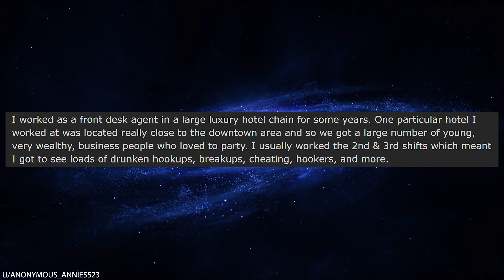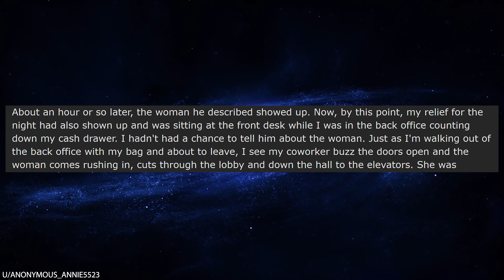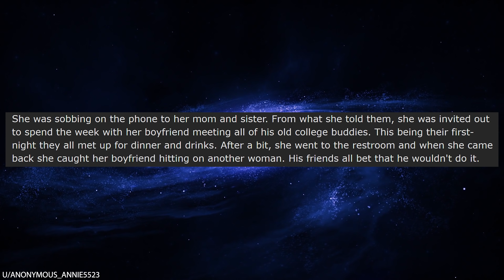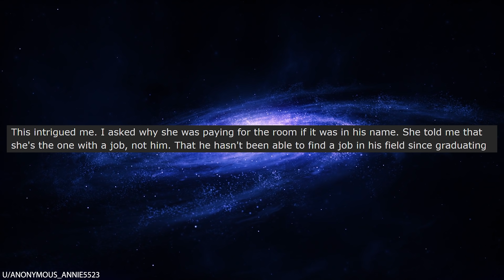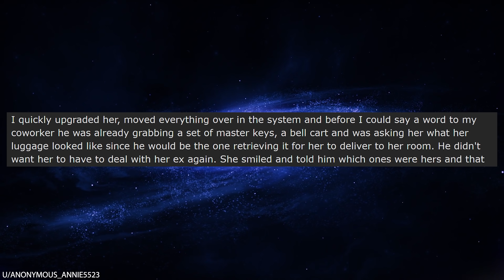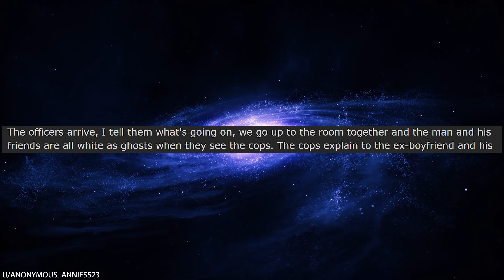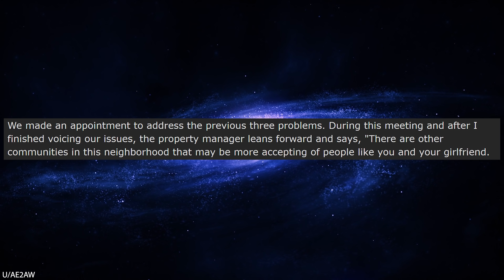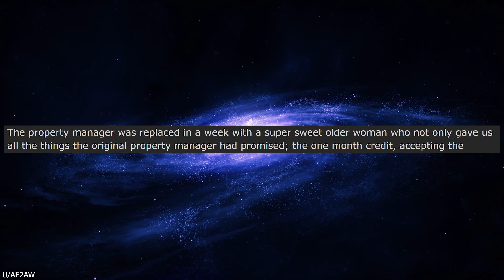r/Prorevenge I Got My R*cist Landlord FIRED!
r/Prorevenge In today's episode, OP moves into a new apartment with his girlfriend, who's a black woman. They set up a meeting with the apartment manager, who immediately gives the couple attitude and even makes some racially charged remarks about OP and his girlfriend. OP decides that he's not going to take this laying down, so he enacts some prorevenge to destroy his career!